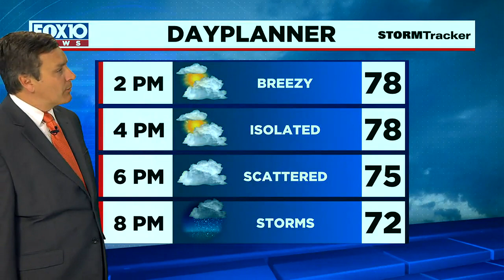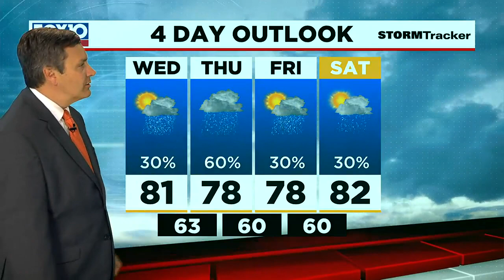Today's Outlook for Tuesday Evening April 12, 2022 from FOX10 News